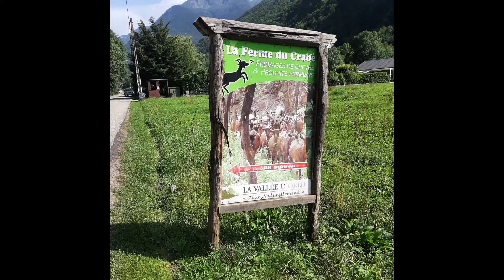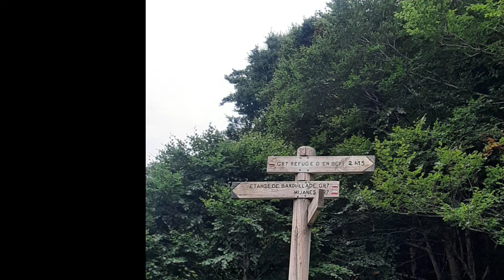Randonnée trois jour seul en Ariège vallée Orlu, étang Baxouillade, refuge d'en Beys paysage nature.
voilà une belle randonnée en Ariège on peut s'y rendre en train depuis la gare de Ax-les-therme. trois jour seul avec la nature a la découverte de soi.